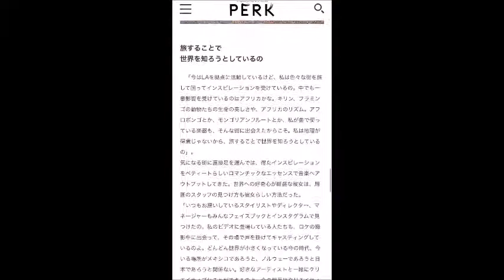Petite Meller for Perk Magazine Japan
Interview and photo shoot at Petite Meller for Perk Magazine Japan

Song: Aeroplane - Petite Meller